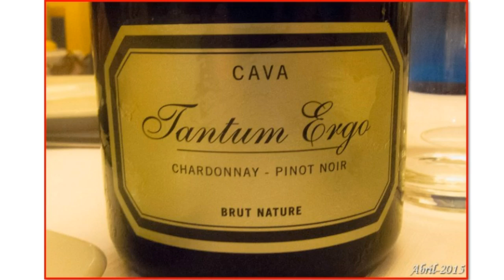Andra Mari degustación con Hispano suizas